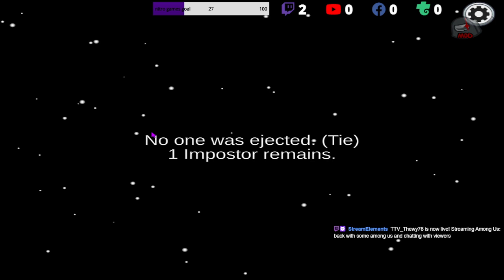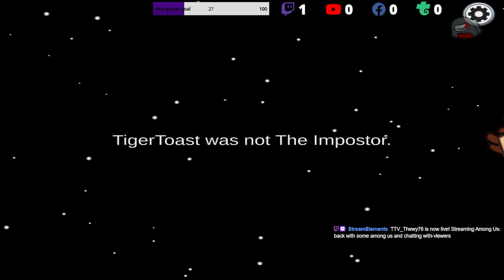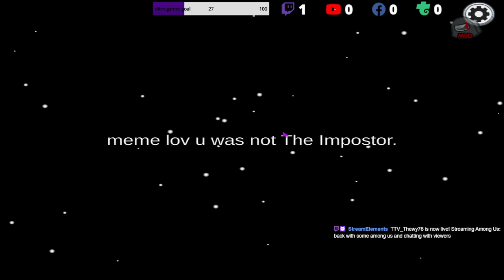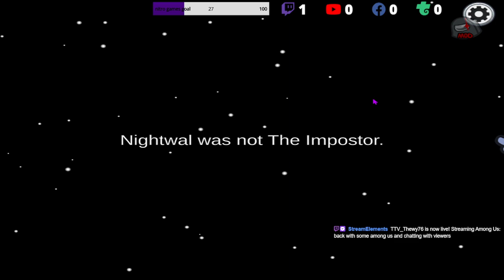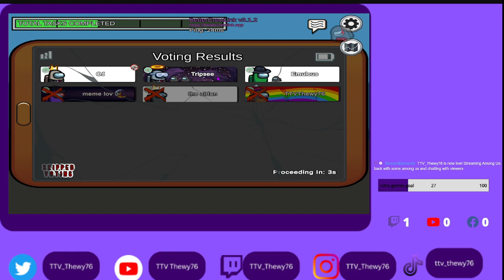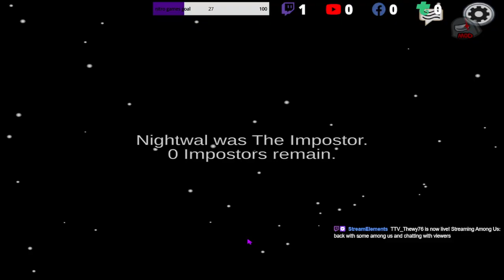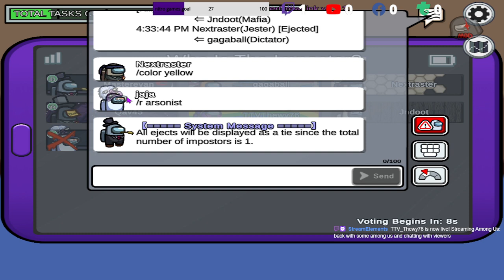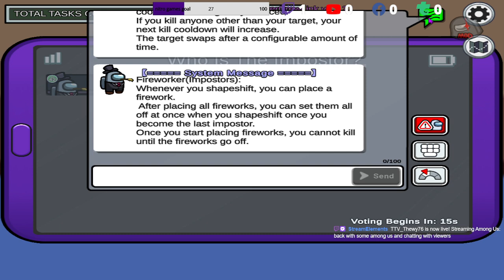among us with mods for the first time plus bettercrewlink!!!